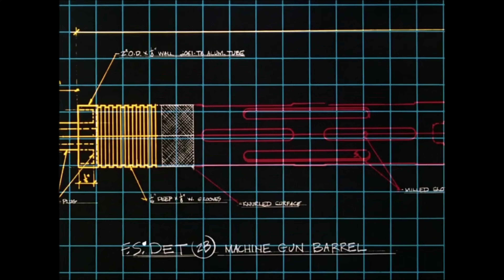Airwolf - Shadow of the Hawke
Just a short intro from that episode. Just for fun.